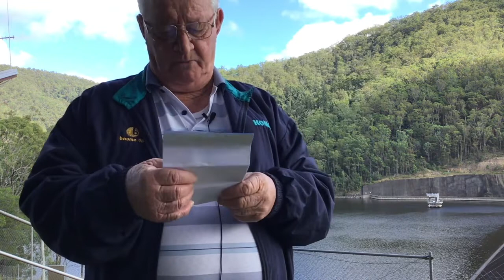Voices of the Valley - Borumba Dam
Voices of the Valley: life and times of the Mary Valley
Borumba Dam
The Borumba Dam was built during the early 1960s and a small village was established. The building of the Borumba Dam is remembered well, watch the story.

Voices of the Valley is about the human history of the Mary Valley within our wonderful region. Proudly funded and supported by the Queensland Government and the State Library of Queensland.

Aboriginal and Torres Strait Islander people should be aware that ‘Voices of the Valley’ may contain images, voices or names of deceased persons in photographs, websites, film, audio recordings or printed material.

All opinions expressed in the Voices of the Valley interviews are those of the interviewee and do not reflect the views of Gympie Regional Council.